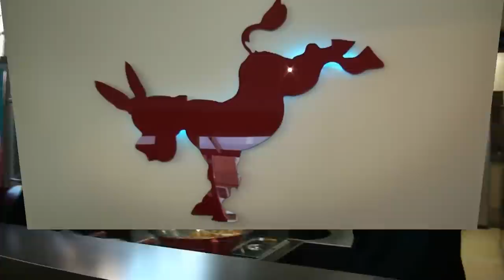frituur tezelke bassevelde william vl m s